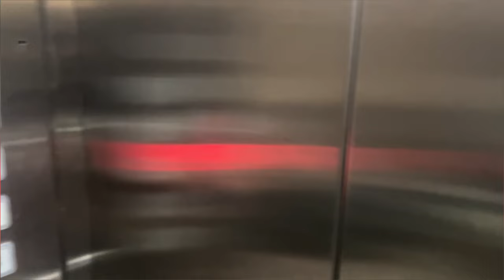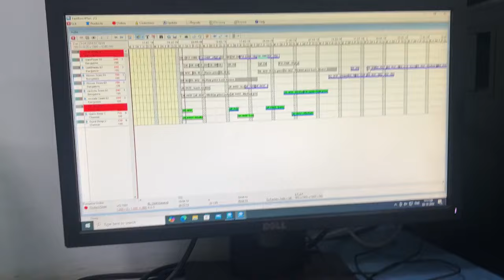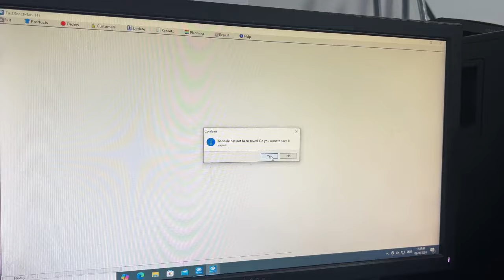Garba night at Nift , assignments, 3 days vlog